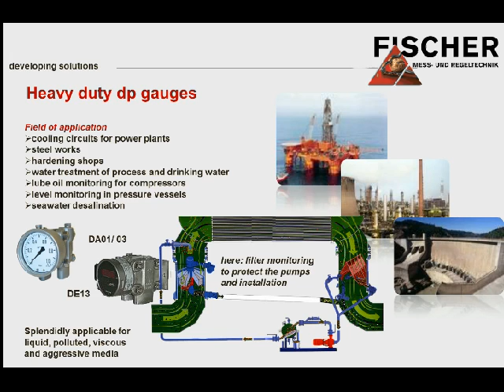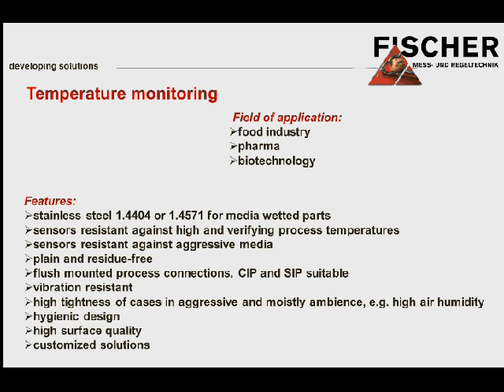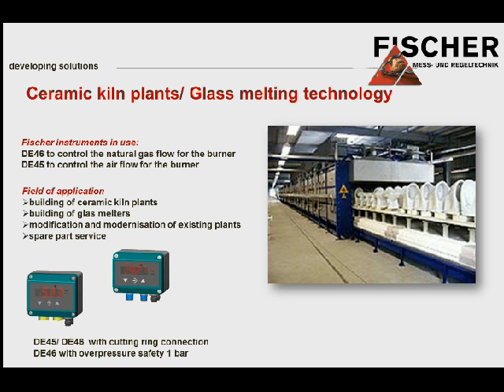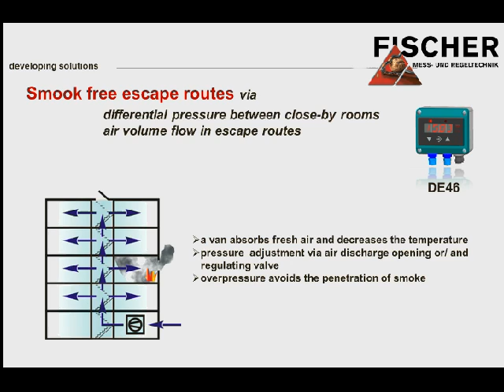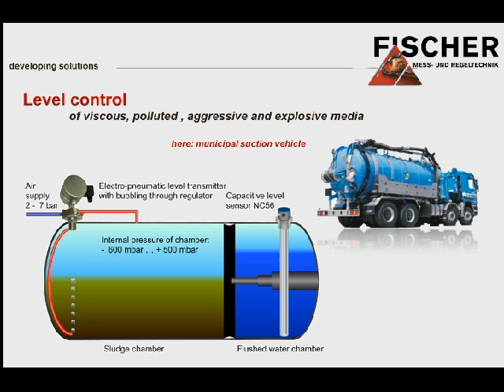Fischer Germany - Products & applications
GasAlarm India offers Fischer Mess und Regeltechnik products and solutions for pressure, differential pressure, temperature, level monitoring using switch, gauge, transmitter, transmitter + switch, etc. These products are relied by world leaders like BMW, Siemens, BHEL, NTPC, BHP Bilton etc.